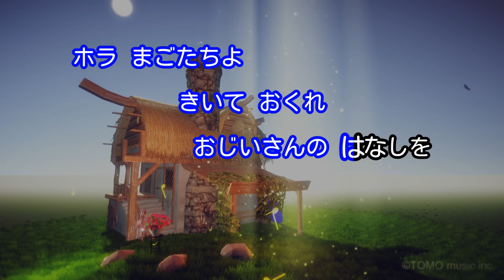【カラオケ】グラスホッパー物語/高見 のっぽ